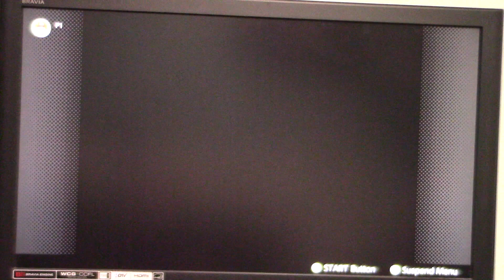Mario Party N64 Mario's Rainbow Castle Gameplay Part 3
Here is the final part of my gameplay on Mario's Rainbow Castle on Mario Party for the Nintendo 64.